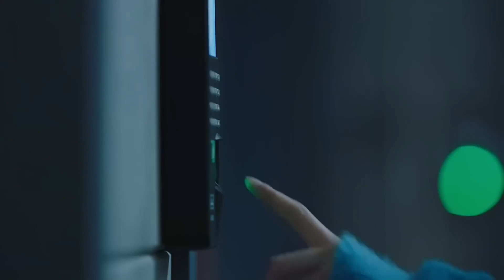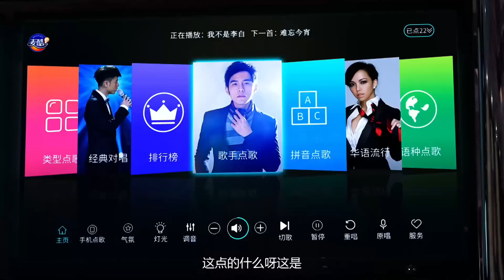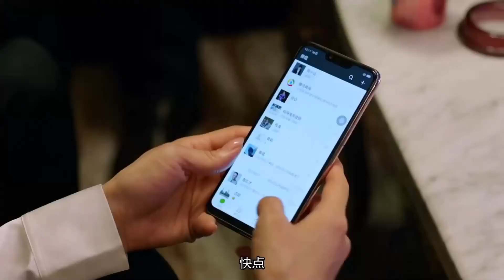MUTLISUB现代甜宠电视剧【恋爱方程式❤️‍🩹】▶EP12 😮总裁爱上灰姑娘，为了梦想两人从欢喜冤家到相互扶持🥰，有情人终成眷属？🌹（主演：王鹤棣、杨紫）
剧名Name：恋爱方程式
主演Cast：
简介：😮总裁爱上灰姑娘，为了梦想两人从欢喜冤家到相互扶持🥰，有情人终成眷属？🌹